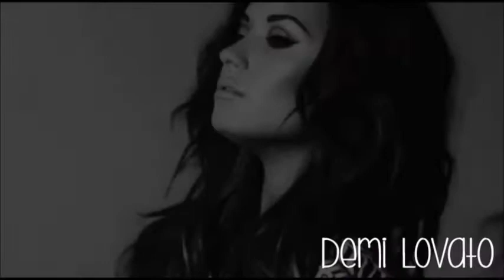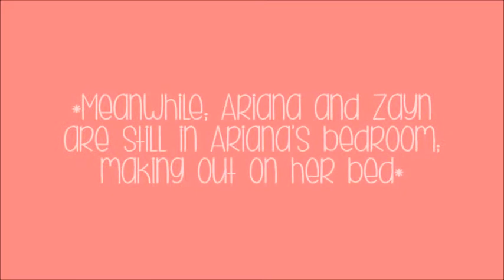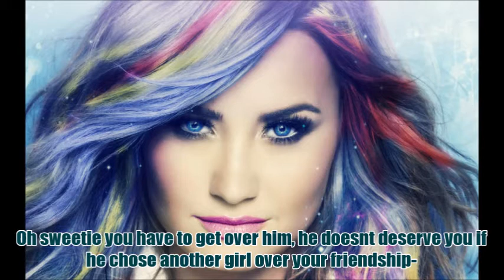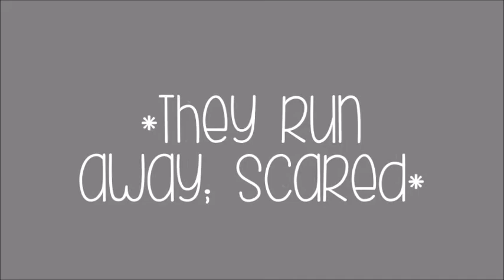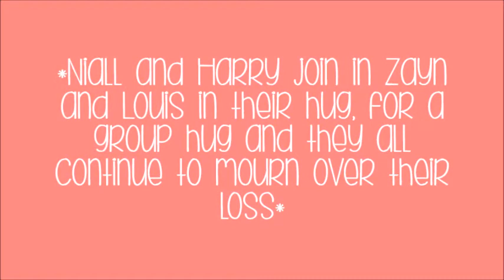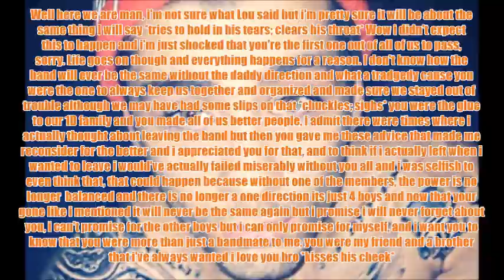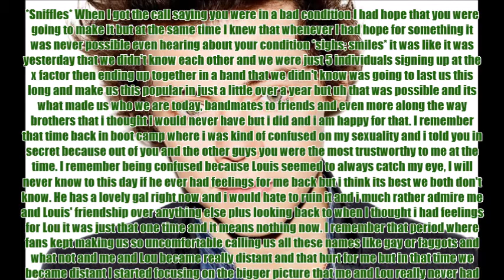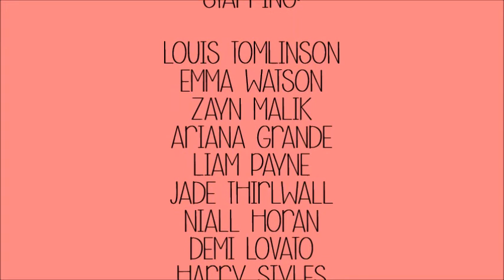Broken: Season 1 Episode 2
OMG IT WAS SO CLOSE TO BEING 30 MINUTES THO :D sure did take me a while to make and upload.. the writing is a piece of cake c; lol